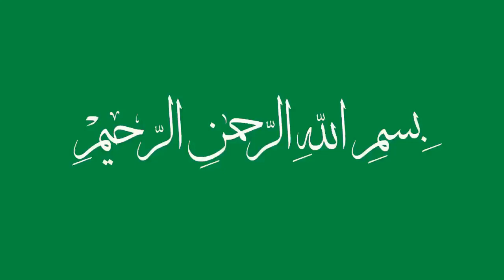حصة التكرار للنساء يوم21أكتوبر2018